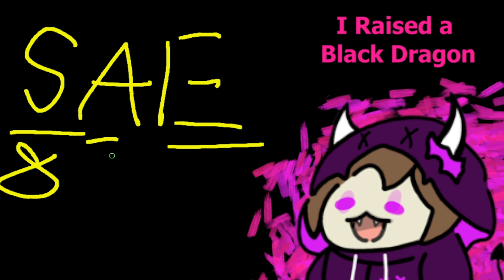The Payoff Was Worth It | I Raised A Black Dragon